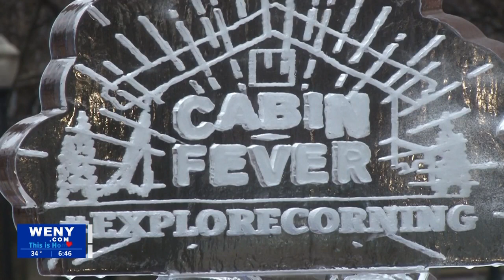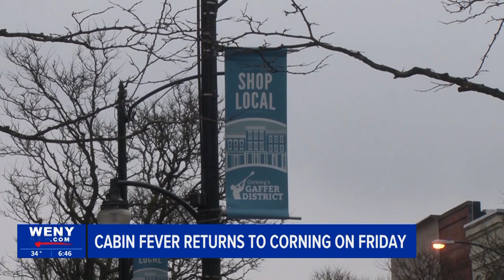Steuben County: The ARTS Council of the Southern Finger Lakes reboots fashion show fundraiser an...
The ARTS Council of the Southern Finger Lakes returns Saturday with it's annual fashion fundraiser, this time with a new name.  'New Boots: The ARTS Council's Runway Reboot' will be held at the Corning Museum of Glass from 6 p.m. to 9 p.m.